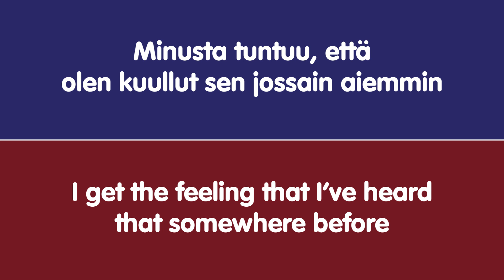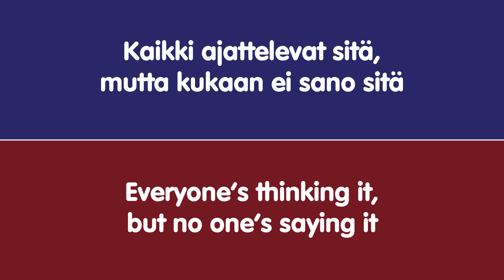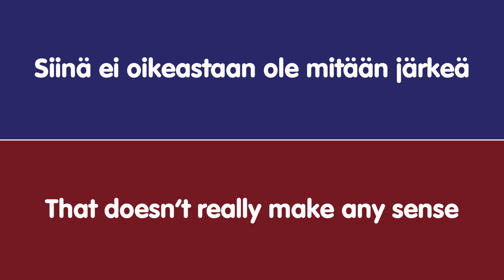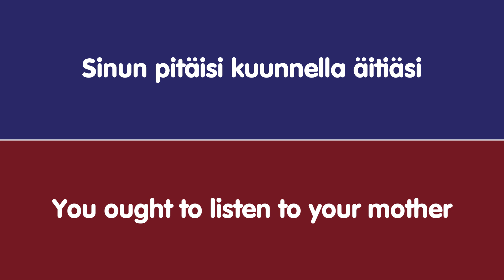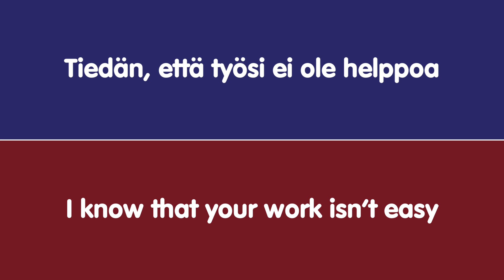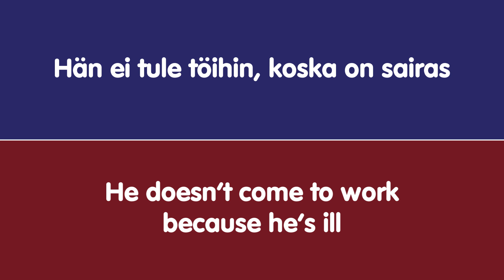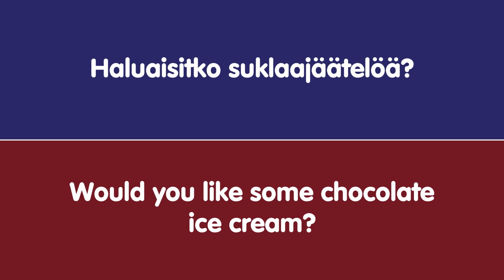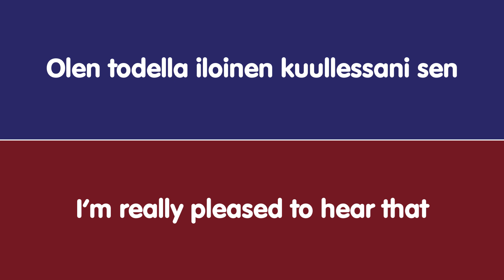Aloita tärkeiden englanninkielisten lauseiden ja ilmaisujen oppiminen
Englanninkielisiä ilmaisuja, jotka voit oppia helposti
Päivittäiset fraaseja englanninkielisen keskustelun parantamiseksi aloittelijoilla, keskitasolla ja edistyneellä tasolla
Opi englannin idiomit helposti & nopeasti

Harjoittele kuuntelua ja puhumista
Paranna englannin ääntämistäsi

Puhuttujen fraasien opiskelu on hyvä tapa oppia englantia

KUUNTELE tarkkaan ja TOISTA jokainen lause muistaaksesi ne